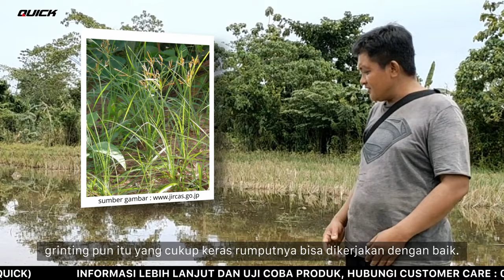Di lahan yang Traktor Roda 4 kesulitan, ternyata Quick Kronos bisa. Apa rahasianya?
Tertarik dengan traktor Quick Rotary Kronos? Cek di halaman website resmi atau hubungi nomor 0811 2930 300 melalui WA.

Indonesia memiliki keanekaragaman daerah serta budaya yang begitu kaya. Wilayah kepulauan yang sedemikian luasnya ini pun memiliki karakteristik dan kontur daratan yang beranekaragam, termasuk dalam lahan pertaniannya. Ada lahan sawah yang dangkal sampai lahan sawah yang dalam. Ada yang petak sawahnya sempit-sempit hingga yang lebar membentang.

Penggunaan alat mesin pertanian dan teknologi pertanian pun bermacam-macam menyesuaikan kondisi sawah. Mulai dari Traktor Roda 4, Traktor Roda 2, Mesin Bajak Rotari, sampai Traktor Mini. Semuanya difungsikan untuk mempercepat proses bajak sawah demi mencapai hasil panen yang maksimal.

Tetapi tidak semua sawah bisa diolah menggunakan alat mesin pertanian modern, apalagi untuk sawah lahan dalam. Seperti salah satu cerita dari Konawe, Sulawesi Tenggara ini.

Meskipun banyak petani di Sulawesi sudah menggunakan traktor roda 4 untuk persiapan sawah yang akan ditanami padi, tetapi sawah lahan dalam tidak bisa mereka kerjakan karena traktor roda 4 pun kesulitan.

Menjawab tantangan tersebut, Quick Kronos hadir menjadi solusi sebagai alat bajak sawah rotary yang mampu digunakan untuk mengolah sawah lahan dalam. Tidak hanya itu, di musim kering Traktor Rotary Mini ini juga dapat digunakan untuk membuat bedengan sebagai media tanaman hortikultura, menjadikannya rotary sawah yang multifungsi!

Keunggulan lainnya, harga Kronos Quick ini terjangkau jika dibandingkan dengan manfaat yang didapat. Masuk akal, seperti harga traktor Quick pada umumnya: kualitas dan manfaatnya melebihi harganya.

Ingin tahu keunggulan Quick Kronos lainnya? Cek selengkapnya di video ini.

Tertarik dengan traktor Quick Rotary Kronos? Cek di halaman website resmi atau segera hubungi nomor 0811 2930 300 melalui WA.

Facebook Resmi: Quick Traktor
Youtube Resmi: Quick Traktor
Instagram Resmi: Quick Traktor
Toko Online Resmi: tokoquick.id